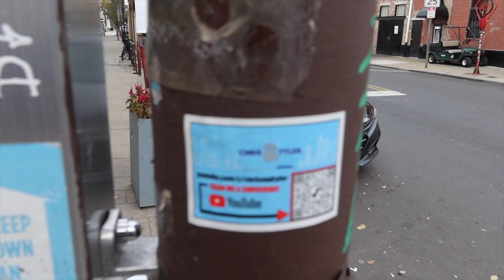BOYFRIEND TAG (RAPID FIRE Q&A) | CELEBRATING 500 SUBSCRIBERS | GAY COUPLE | VLOG 12 CHRIS AND TYLER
Welcome to Vlog 12! We decided to change it up this week, so we sat down to do the Boyfriend Tag. We will be adding a twist to the Boyfriend Tag trend and making it a rapid fire Q&A where we answer questions about each other!

VLOGS / TRAVEL / LIFESTYLE / FITNESS / RELATIONSHIP / Q&A / BOYFRIEND TAG

Watch this video to get to know us a little bit more! We answer questions about each other through a fun Q&A game that is typically called The Boyfriend Tag. We will answer questions about our first date, our relationship, and even about what we think our spirit animals are! We thought this would be a fun way to change up our usual weekly vlogs. We hope you enjoy and get to learn more about us, Chris and Tyler, a little bit more!

Chris's TikTok - TikTok.com/@chris_douglas
Tyler's TikTok - TikTok.com/@tylermalush

//CAMERA GEAR USED:
○ Vlogging lens
○ SD card
○ Vlogging tripod
○ Studio lights

Sharing our lives through the lens of a long distance couple between New York City & Philadelphia!

We created this channel to give an insight into dating when living in the same city is not always an option. Our goal is to inform, empower, and represent that love and happiness does not always depend on the distance between each other. We also hope to bring awareness and understanding to the LGBTQ+ community, equality rights, mental health, and much more.